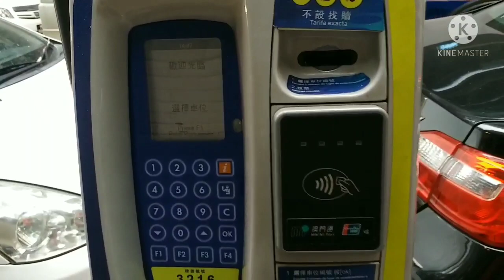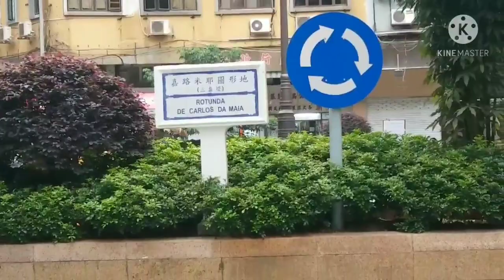KEHIDUPAN DI MACAU DI MUSIM PANAS